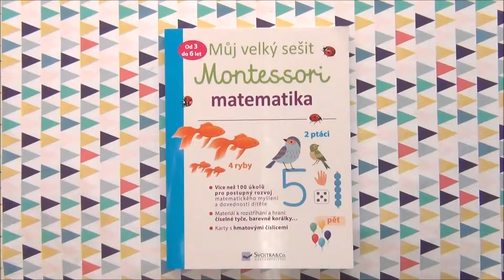Můj velký sešit Montessori - matematika 3 až 6 let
Montessori způsob, který nabízí dětem ve věku 3 až 6 let více než 100 úkolů pro postupný rozvoj matematického myšlení a dovedností dítěte.